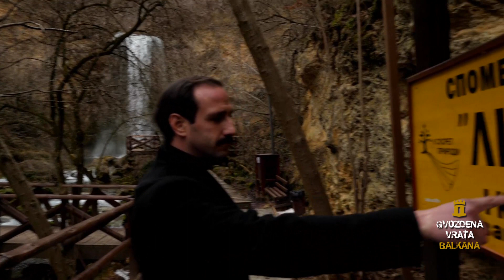Gvozdena vrata Balkana PROMO 1. ep. Bus Plus produkcije, na kanalu Balkan Trip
Label and copyright: Bus Plus produkcija